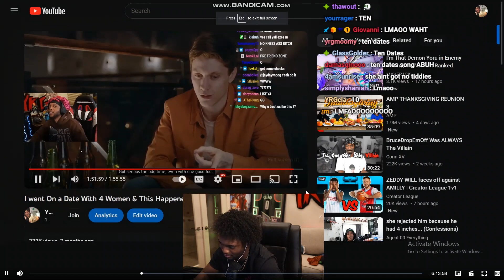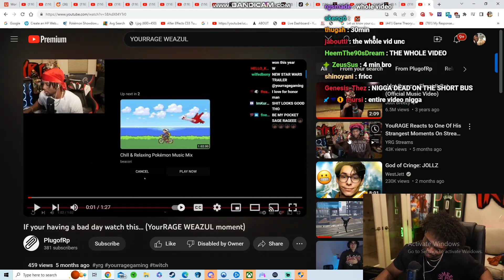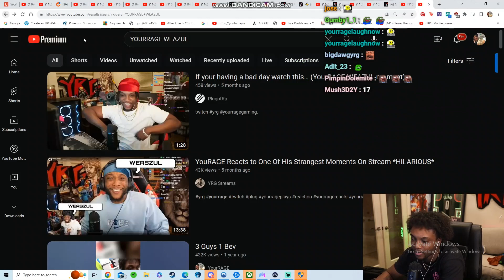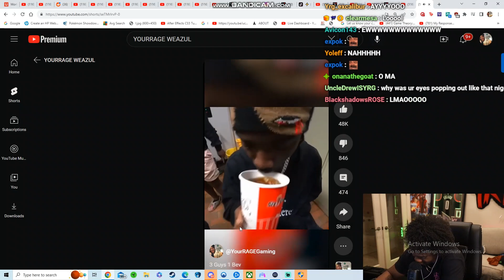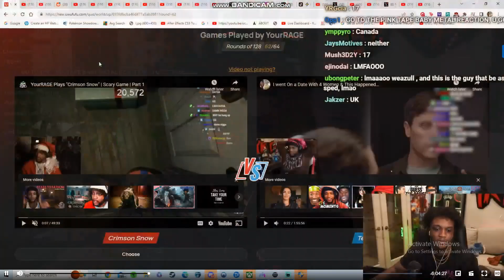YourRage Reacts To Him Tweaking Out *AGAIN* (WEASZUL MOMENTS)